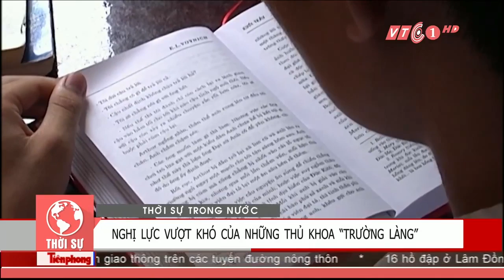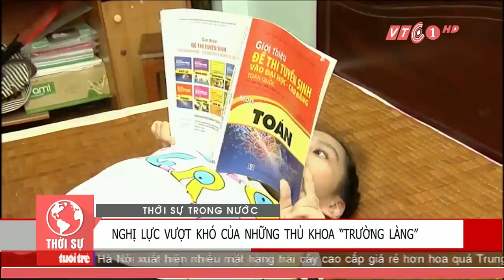"Ngả mũ" trước những thủ khoa "trường làng" | VTC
VTC | Không máy tính, internet, học thêm, sách vở thiếu thốn... thậm chí chân còn không thể đứng vững nhưng những thủ khoa trường làng đã khiến nhiều người phải ngả mũ kính nể.